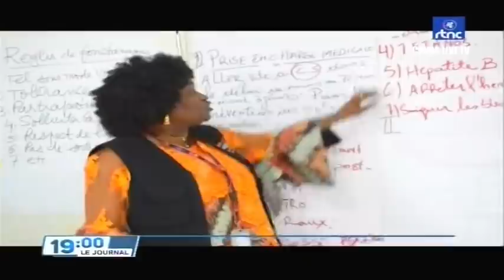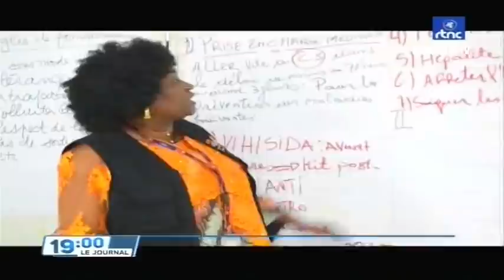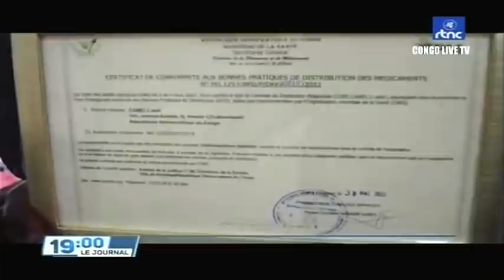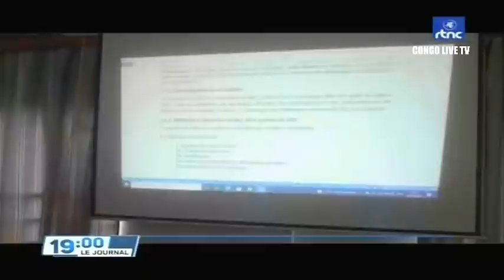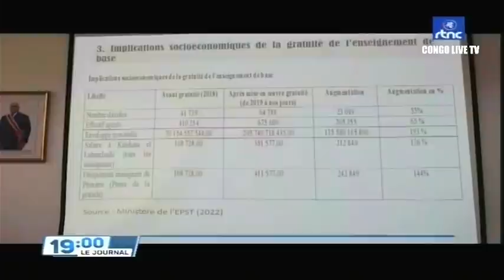🔴RDC : SUIVEZ LE GRAND JOURNAL DE CE DIMANCHE LE 22.05.2022 RTNC EDITION 19H00